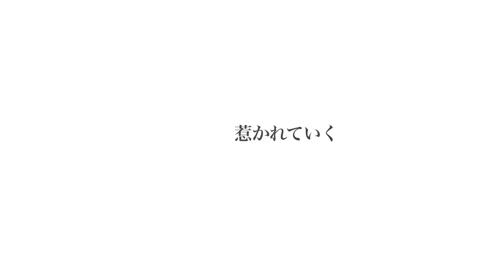『どうしても触れたくない』予告編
人気BLコミックを実写映画化。無遠慮な新上司と傷心の主人公、不器用な思いの行方は？
2014年初夏より公開
（作品詳細）

「どうしても触れたくない」を米原幸佑×谷口賢志で映画化、ポスト「タクミくん」なるか